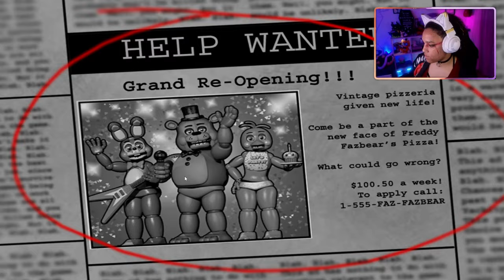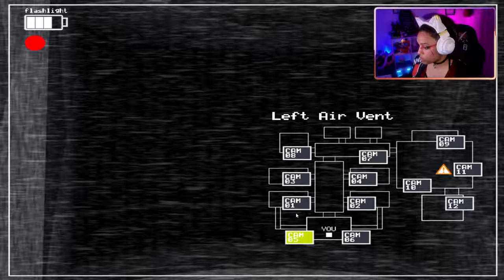I GET MY BOOTY ATE OVER AND OVER IN | FNAF2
BEST JUMP SCARES SEQUENCE!

PC SPECS

16GB
NIVIDIA
GeForce RXT 3060 Ti
1TB HHD +500GB SSD